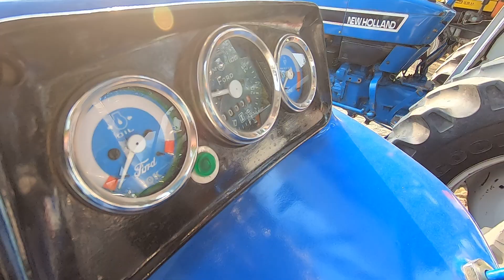Ford 3600 tractor model 1986 for sale in Talwandi Sabo Price 1.65 Lakh